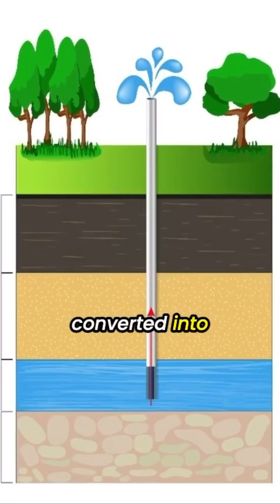These pits will solve Bengaluru’s water problem for hundreds of years!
We’re digging 1000+ pits in and around the Art of Living International Center to convert all the rainfall into groundwater! This is a tried and tested model that’s helping thousands of farmers across different parts of India. Using contour maps, the lowest point of an area is identified, and 4x4 pits, 6 feet deep are dug and filled with boulders, rocks and concrete. These will make it easier for all rainwater to seep underneath and recharge our groundwater levels!You may get in touch with us at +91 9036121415 or for more information!water watercrisis bengaluru karnataka water4allArt of Living

To listen to Music, Meditation and Discourses by Gurudev, download the Art of Living App